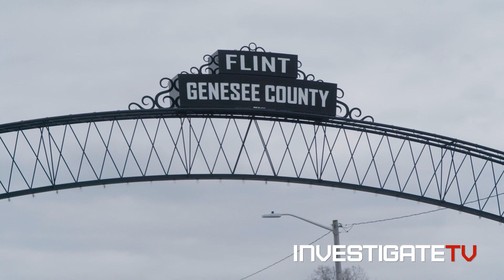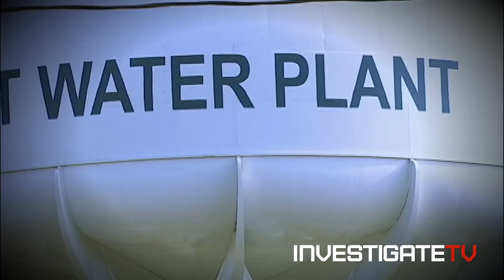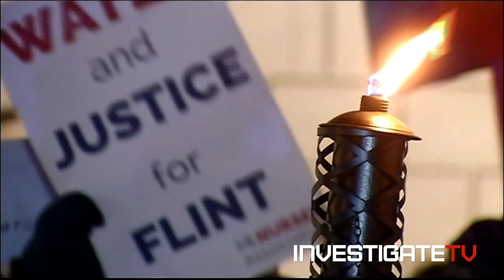Lead Out: Flint native knows all too well what it’s like to endure a water crisis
DeWaun Robinson shares his message to states about making the removal a top priority and the power of the community’s voice. (Photographer: Michael Estrabillo)